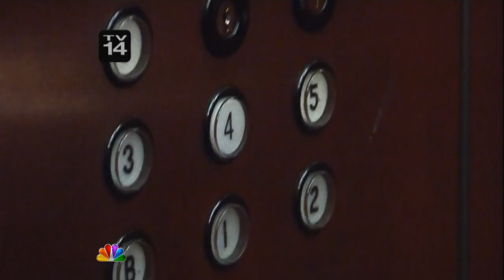Madonna Jay Leno Super Bowl Commercial - Extended HD